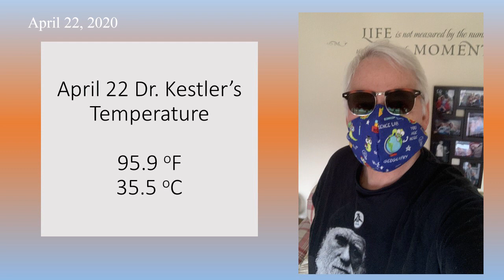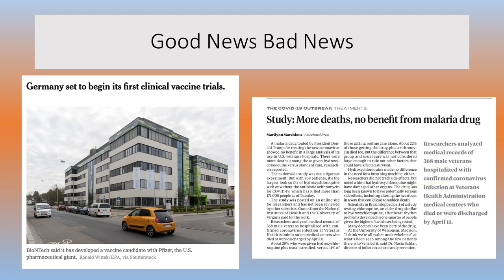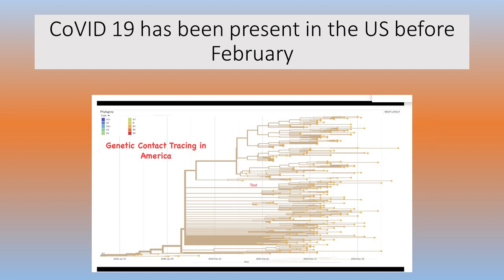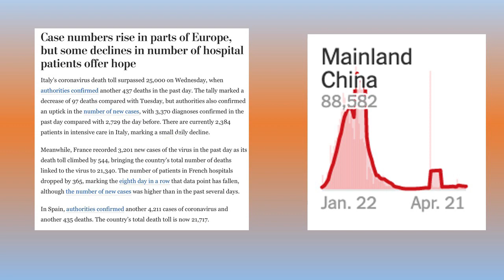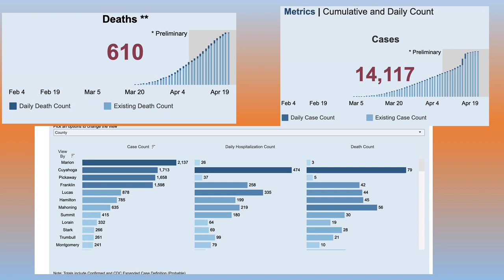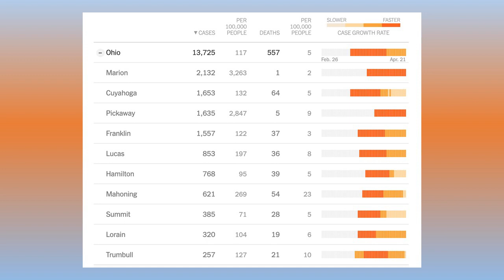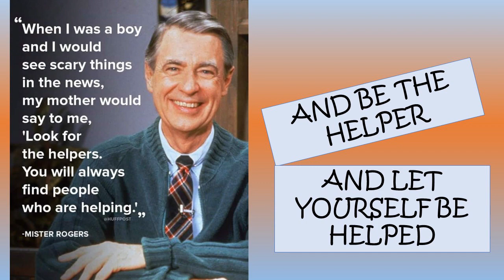COVID-19: How Long Has It Been Around? - Dr. Harry Kestler (April 22, 2020)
Lorain County Community College microbiology professor and virus expert Dr. Harry Kestler talks about how long COVID-19 has been around and other related topics.